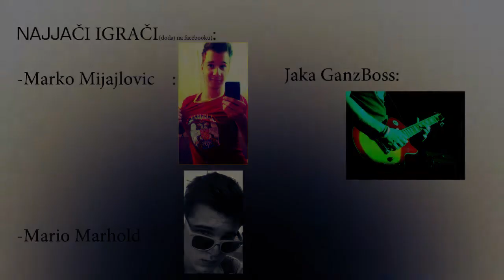Ptički, Blondinke in Očividci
Kaaj pa tota ko so slovenski clipi noter ejga mudeu :)